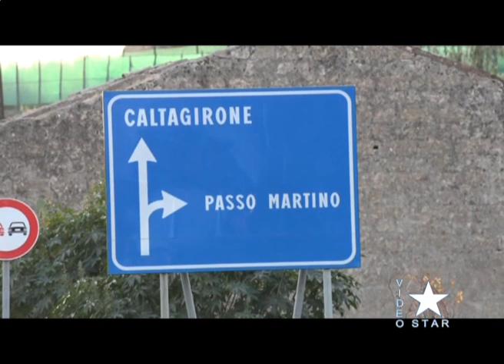Star News venerdì 29.12.2023